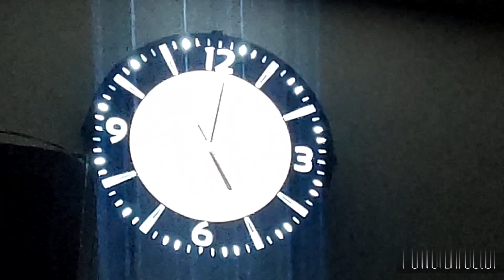ईद से पहले आए मेहमान !! My first vlog ! SunShine Beauty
ईद से पहले आए मेहमान!!  My first vlog !
SunShine Beauty

Hii Everyone!!
I'm Amina

Is vlog me aapko Eid se pahale ki Preparations dekhne ko milegi Aur mujhe Eidi me kya mila ye bhi dekhiye

1.Eid Mein Mujhe Kya Mila
2.eid se pahle Kya Hota Hai
3.eid ki taiyari
4.eid special kids version
5.eid vlog